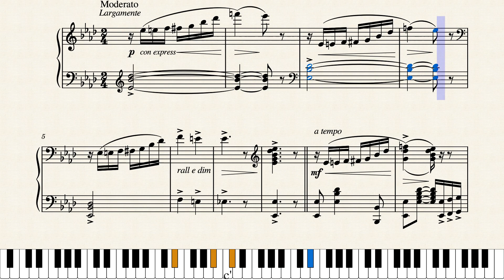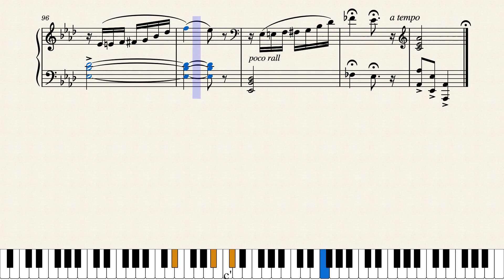Haytian Rag by Ford Dabney (1910)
Musical poetry from the talented Ford Dabney, musician, bandleader and composer.  Published by Jerome H. Remick in New York City in 1910.

When Dabney was only 20, in 1903, he was invited to spend four months entertaining the president of Haiti in person. He was paid the princely sum of $5000 for his visit which would be worth well over $100,000 in today's money. He also visited France and studied in Germany, to compliment his US studies. He was a respected orchestra leader for many years.

This is a reproduction of the original score. No changes were made to the original other than restoring missing accidentals at measure 20.